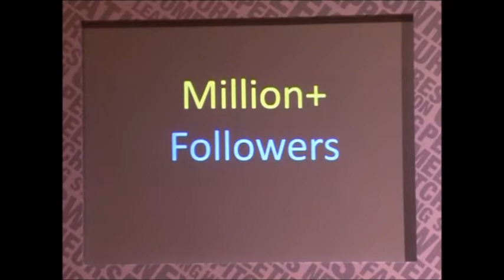Hoverr Product Launch At UnPluggd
Hoverr, will help you can pivot traffic to your ecommerce portal by just using fashion photographs for advertising on websites instead of banner ads. In this video, Vijay Ram Kumar, the founder of Hoverr, tells us how if a user hovers over a celebrity picture, he or she is given an option to search and buy an accessory or apparel on the picture.

The startup launched their product at UnPluggd.